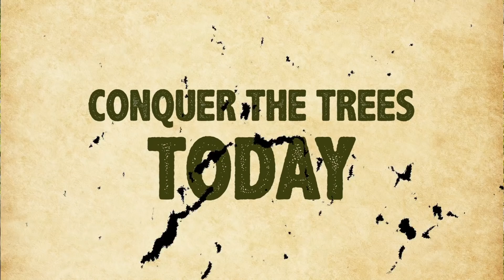TREE TOPS HYPE 2019